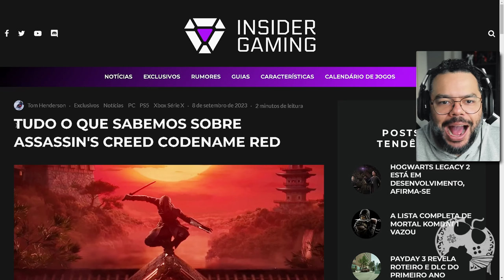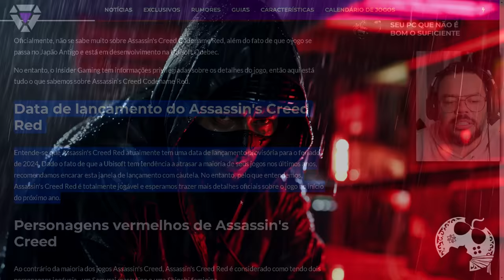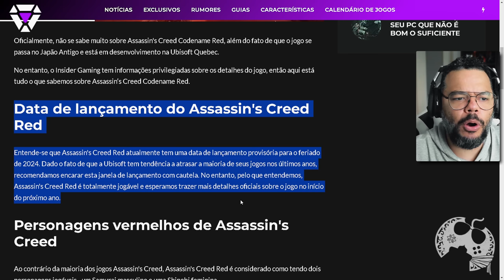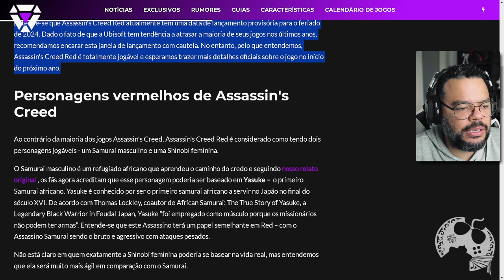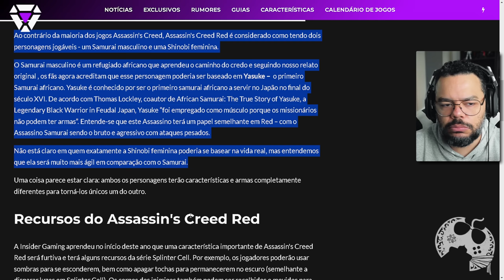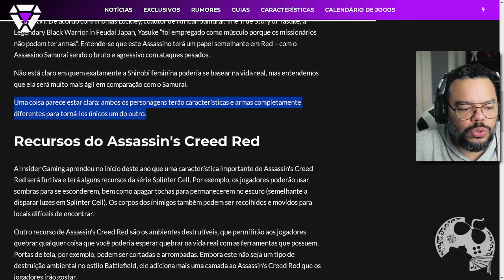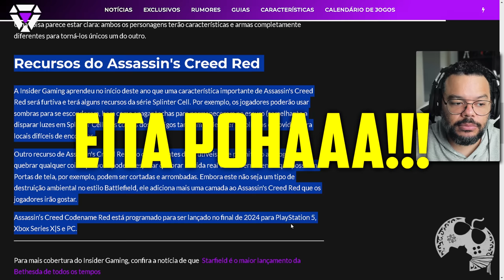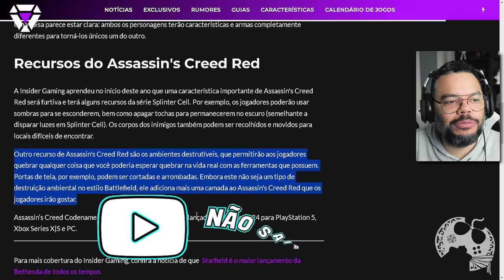ASSASSIN'S CREED CODENAME RED - MECÂNICA QUE EU NÃO SABIA E ADOREI!!!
- Emotes únicos
- Grupo exclusivo no WPP e muito mais!!!

Caixa Postal: 4455
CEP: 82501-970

Kallil Augusto